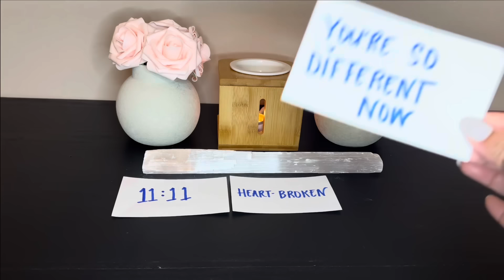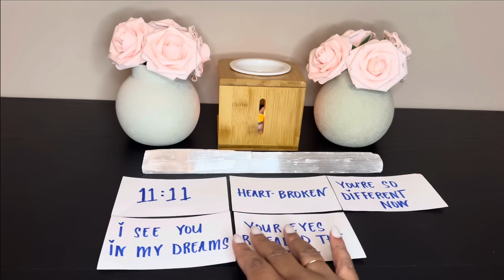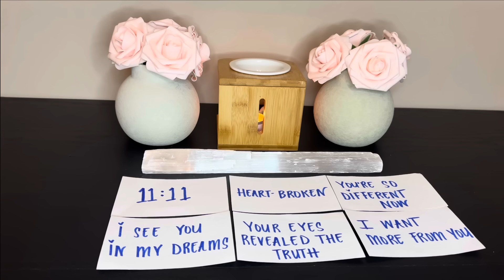DM to DF💌Emotional🥹💔Wow‼️🤯They NEVER EVER Expected THIS From You!!!🫢👀😳⚠️VERY SPECIFIC⚠️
Hey Loves😍